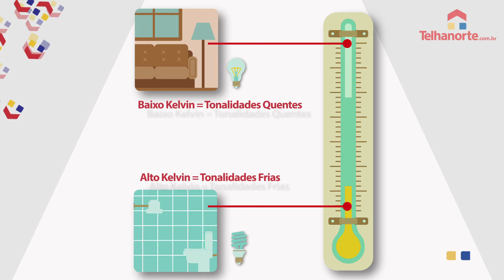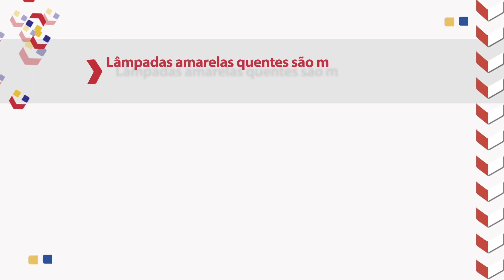Telhanorte | Escolhendo Lâmpadas | #01 Área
Para decidir qual lâmpada comprar, é necessário pesquisar o tipo de acordo com o ambiente. Confira nossas dicas!